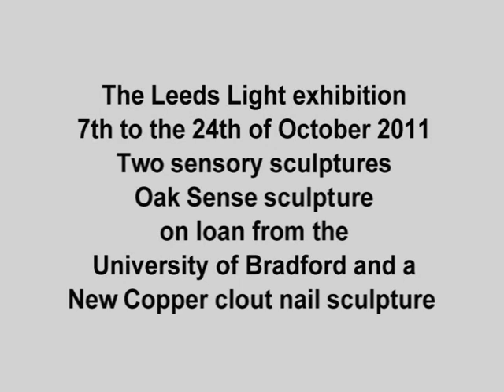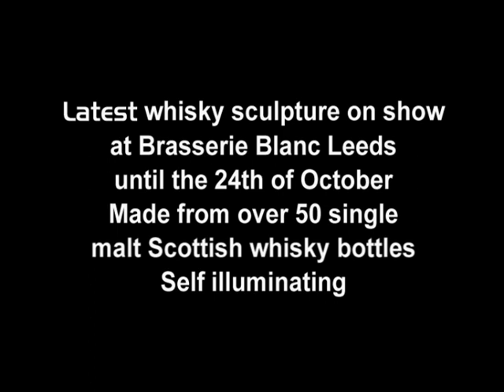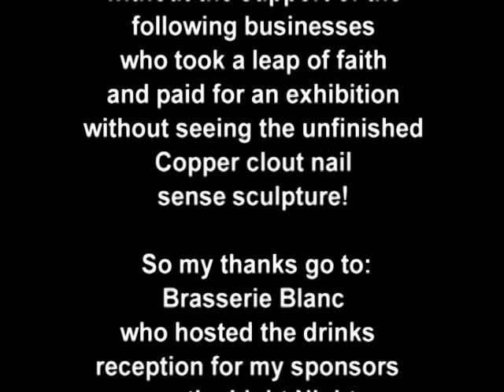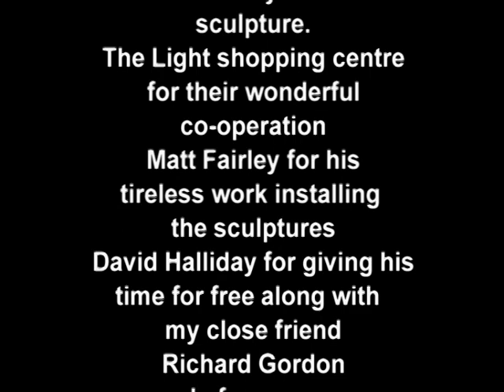Leeds Light Exhibition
Leeds Light night on the 7th of October 2011, Marcus Levine returns to exhibit in Leeds on the Light night after his first solo exhibition in 2007. Exhibiting over the period from the 7th to the 24th of October 2011 with a diverse body of work, including his new outdoor sense sculptures. Appearing at Leeds Light shopping centre and Brasserie Blanc's restaurant with a new 50 bottles plus Whisky Sculpture. Also at Bang & Olufsen new upstairs furniture & Kitchen showroom by elite designer Michael Wright. Marcus's latest sculpture of the Apple Iphone logo can be clearly seen from the street. The work at Bang & Olufsen will be on display until further notice.